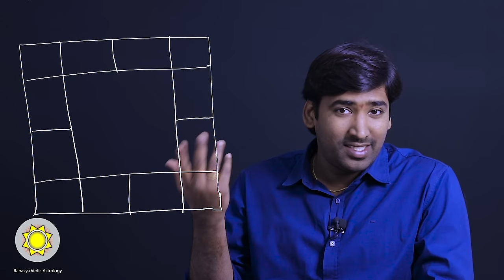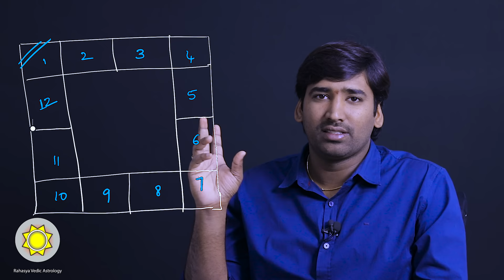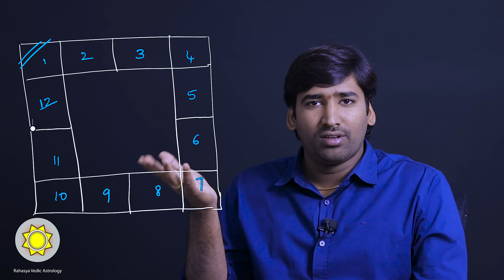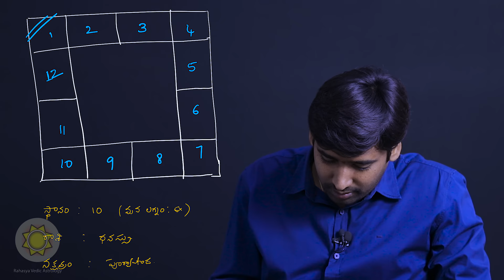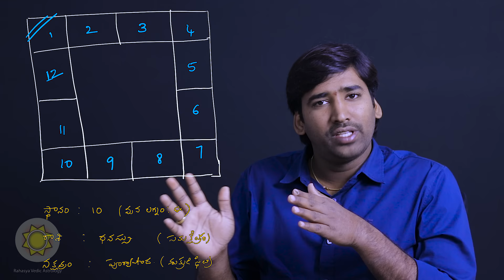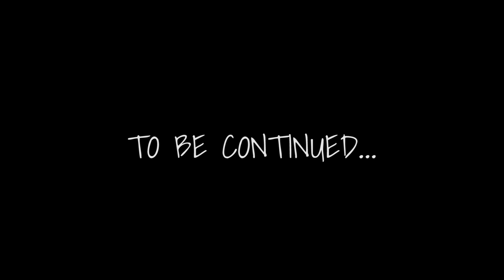Saturn in Astrology | Learn Astrology in Telugu | ep94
Saturn in Astrology & its role explained with Saturn placement on 12 houses. Saturn is ayurahaya karaka (longevity or life span). It can be longevity, career, hard work, spirituality, second chance, spirituality, counselling etc.  Here in this video explained clearly how to judge Saturn mahadahsa using the Vedic astrology.  How it’s going to give result combing with signs Aries to Pisces.

Rare people consider nakshatra of dasha lord and its strength to give predictions. If your dasha lord placed in 1-5-9 lords of your horoscope then fundamentally will give good results. Even explained more which sign, star, house comfortable for mars.

astrologers in hyderabad , telugu astrologer , best astrologer in hyderabad , famous astrologer in hyderabad , best telugu astrologer , indian astrologer , best astrologer , learn astrology